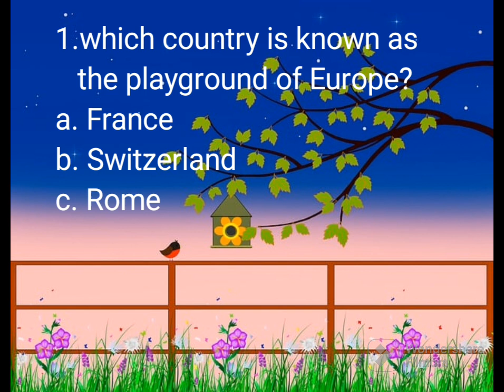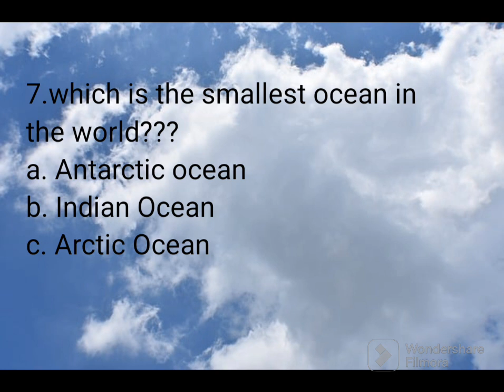8 Gk questions that are really hard!!! 😸